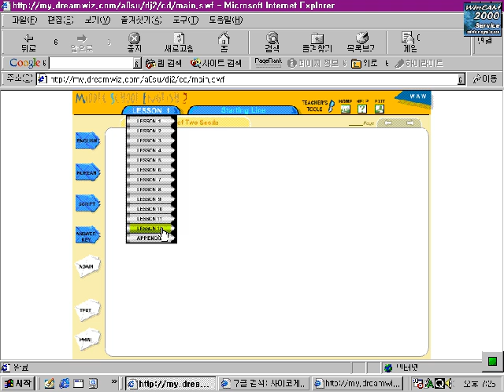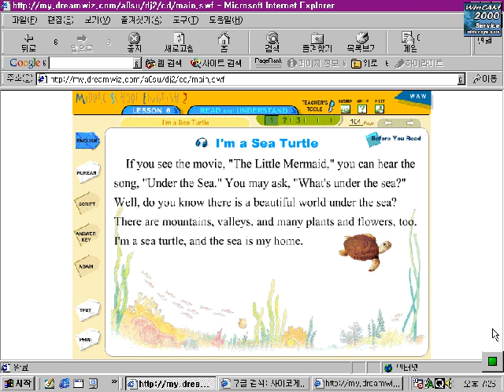교과서cd공부하기